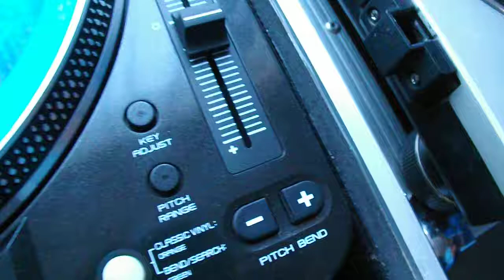JIMMY GUTIERREZ EN POPULARISIMA ESTEREO